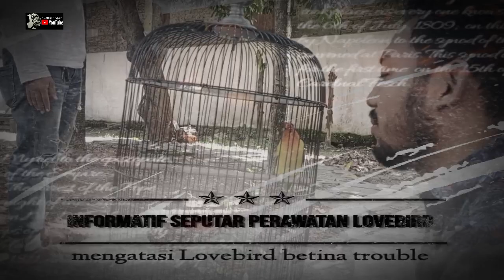LOVEBIRD BETINA AWALNYA JALAN LAPANGAN !!! MENGATASI TROUBLE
salam hormat buat temen temen salam santun di channel ini saya berusaha memberikan informasi untuk mempelajari cara merawat ataupun setting burung terutama lovebird dengan berbagai permasalahan bahkan bisa jalan digantangan ttur akhir kata tidak ada yang paling hebat karena kita satu wadah satu hobi tidak ada perdebatan agar tetap lestari dan menjalin silaturhmi